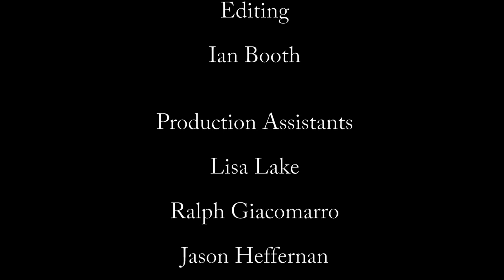Ian Booth, Opening Keynote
Mountain farmland and sustainability - is the emperor wearing any clothes?